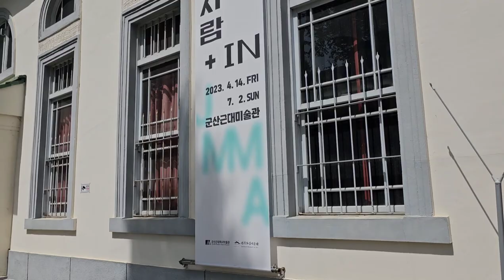구)일본 제18은행 군산지점 과이성당 웨이팅-3 (2023.4.22)